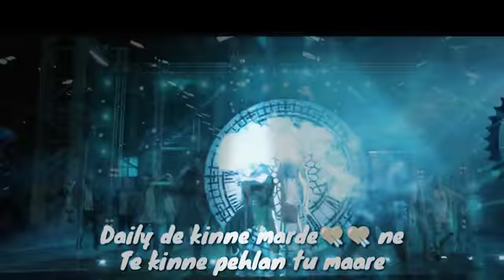High rated gabru | whatsapp status and dance 2018 video | supereb dance status video